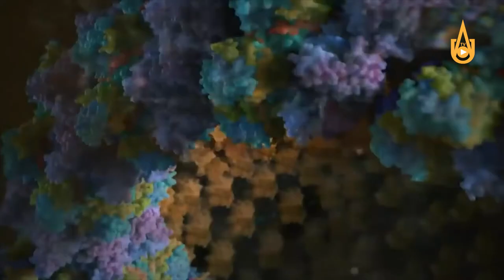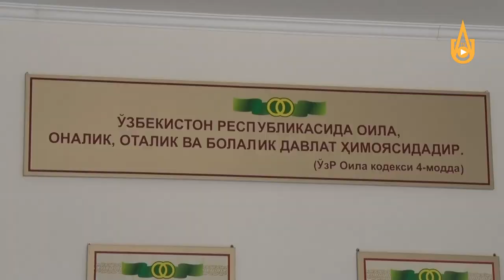Режим работы городского отдела ЗАГС в период карантина.